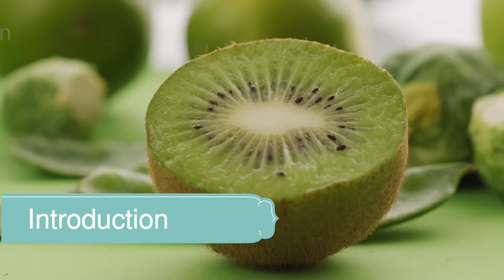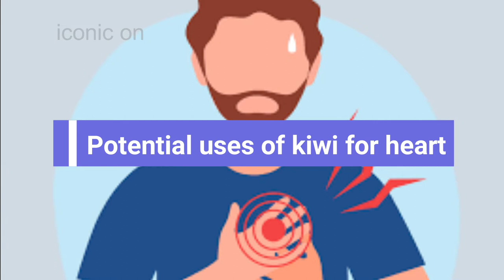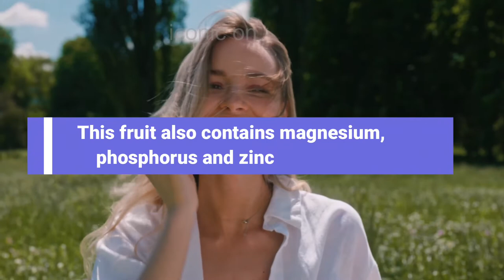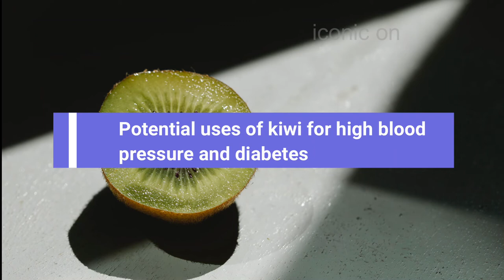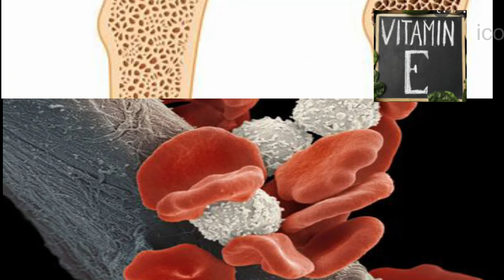Some Interesting Facts About Kiwi Fruit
Kiwi is scientifically known as Actinidia deliciosa. It is native to China and originated in the mountain ranges of Chang Kiang valley (Yang Tao) in northern China. Kiwi is also known by many other names such as Mihoutau, Macaque peach aKiwi is scientifically known as Actinidia deliciosa. It is native to China and originated in the Chang Kiang valley (Yang Tao) mountain ranges in northern China. Kiwi is also known by many other names such as Mihoutau, Macaque peach and very popular Chinese gooseberry. Kiwi fruit is small in size and has a brown peel.

Also watch